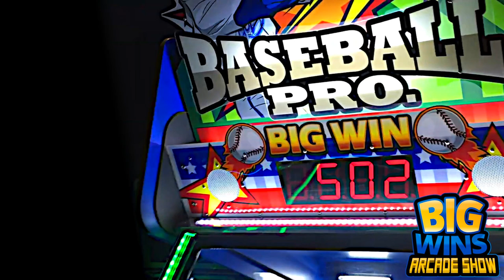Tips on How To Beat Baseball Pro - Big Wins! Arcade Show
Adam and Andy are at the new arcade Main Event in Indianapolis, showing you guys how to beat the new arcade game Baseball Pro!